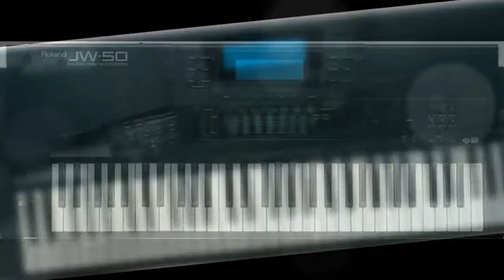OPPA By Wax ( Korean Song 2008) MidiRolandJW50,Mp3,VideoByZoiloEdwinM.HingabayOctober25,2020Sunday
OPPA By Wax ( Korean Song 2008) Midi Roland JW50,Mp3,Video By Zoilo Edwin M.Hingabay October 25,2020 Sunday